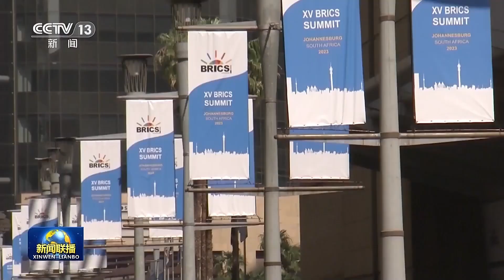习近平出席金砖国家同非洲国家及其他新兴市场和发展中国家领导人对话会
当地时间8月24日上午，国家主席习近平在约翰内斯堡出席金砖国家同非洲国家及其他新兴市场和发展中国家领导人对话会。

会议由南非总统拉马福萨主持，巴西总统卢拉、印度总理莫迪、俄罗斯总统普京（线上）和60多位非洲国家及其他新兴市场和发展中国家领导人或代表，以及联合国秘书长古特雷斯、新开发银行行长罗塞夫等国际和地区组织负责人出席。

习近平发表题为《勠力同心　携手同行　迈向发展共同体》的讲话。

习近平指出，发展承载着人民对美好生活的向往，是发展中国家的第一要务，也是人类社会永恒主题。今年是联合国2030年可持续发展议程的中期评估年。目前，多数可持续发展目标落实缓慢、令人担忧。全球发展事业面临巨大挑战。国际社会要以天下之利为利、以人民之心为心，推动发展问题重回国际议程的核心。要提高发展中国家在全球治理中的代表性和发言权，支持发展中国家实现更好发展。要坚持真正的多边主义，构建全球发展伙伴关系，为共同发展营造安全稳定的国际环境。

习近平指出，中国始终同发展中国家同呼吸、共命运，过去是、现在是、将来也永远是发展中国家的一员！我提出全球发展倡议，就是为了让全世界聚焦发展，为落实可持续发展议程提供助力。去年，中国举办首届全球发展高层对话会，推出一系列发展合作举措，取得可喜进展。我们坚持发展优先，加大了资源投入，已经成立全球发展和南南合作基金，中国金融机构即将推出专项资金，专门用于落实全球发展倡议。我们坚持行动导向，深化了务实合作。200多个合作项目开花结果，减贫、教育、卫生等领域合作机制不断拓展。我们坚持创新驱动，增强了发展动能。聚焦绿色发展、新型工业化、数字经济等重点领域，推进新工业革命伙伴关系建设，助力高质量发展。我们坚持共克时艰，提升了发展韧性。启动中国－联合国粮农组织南南合作信托基金，向许多国家提供粮食援助、分享农业技术知识，发起全球清洁能源合作伙伴关系，助力实现能源安全。

习近平强调，中国是非洲的可靠朋友，过去10年向非洲提供大量发展援助，参与建设6000多公里铁路、6000多公里公路、80多个大型电力设施。下阶段，中国将同非洲国家开展更多合作，支持非洲增强自主发展能力，包括提供卫星测绘成套数据产品，实施“智慧海关”合作伙伴计划，协同联合国教科文组织开展“全球发展倡议助力非洲未来”行动，积极支持非洲实现可持续发展。让我们坚定信心，众志成城，携手构建发展共同体，不让任何一个国家在世界现代化进程中掉队。

与会领导人集体合影。

蔡奇、王毅参加对话会。